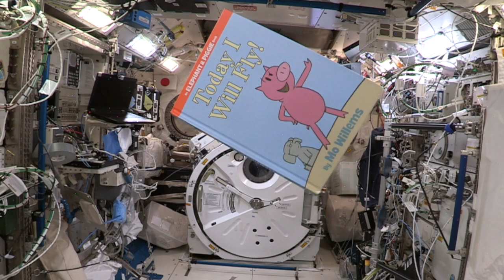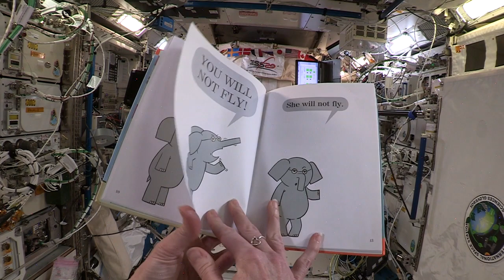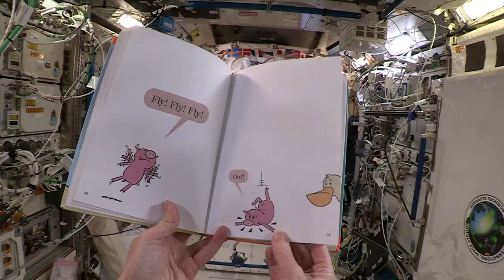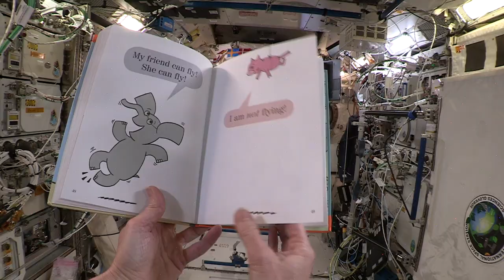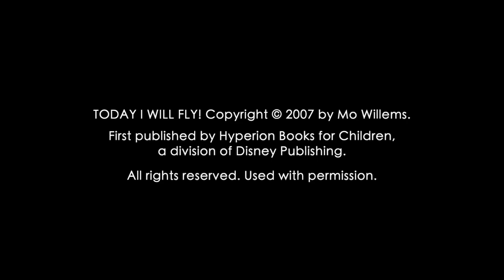Story Time with Astronaut Megan McArthur: Today I Will Fly!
NASA Astronaut Megan McArthur is back on Earth after spending nearly 200 days aboard the International Space Station. Even though she was pretty busy doing scientific experiments in space, she says she always had time to read a book.